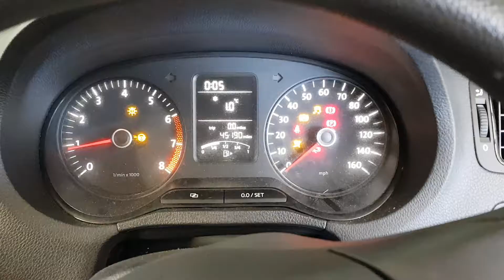Dismantling 2011 GREY Volkswagen Polo 1.2 Petrol 5 Speed Manual 3 Door Hatchback - 18/05/2018